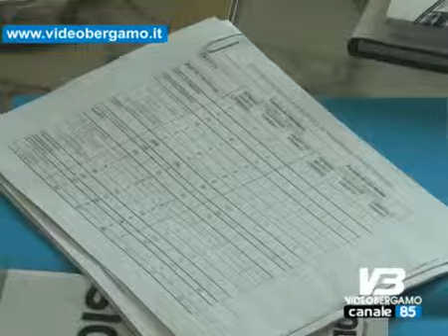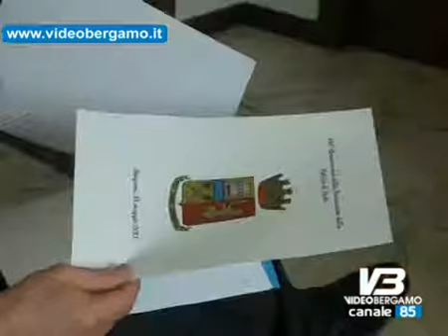Bilancio polizia Situazione stabile